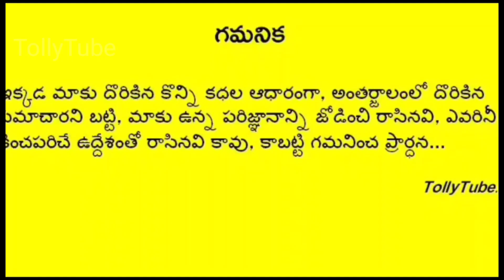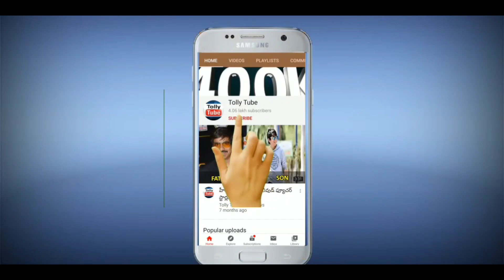ఆ ముగ్గురు ఆడవాళ్ళు హీరో సుమన్ జీవితాన్ని మలుపు తిప్పారు..ఇంతకీ వాళ్ళు ఎవరో చూస్తే నోరెళ్ళబెడతారు!!